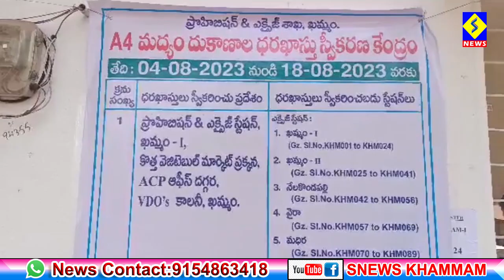ఖమ్మం జిల్లాలో ప్రారంభమైన మద్య షాపుల దరఖాస్తులు